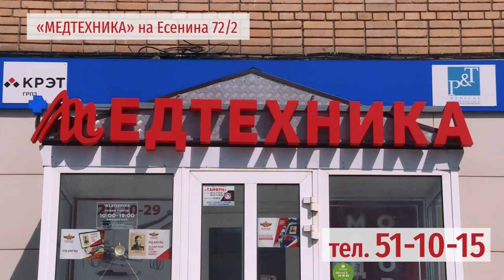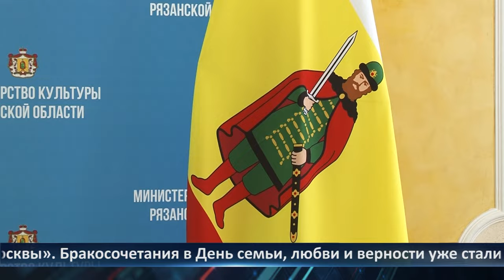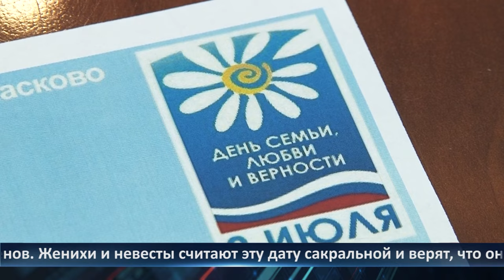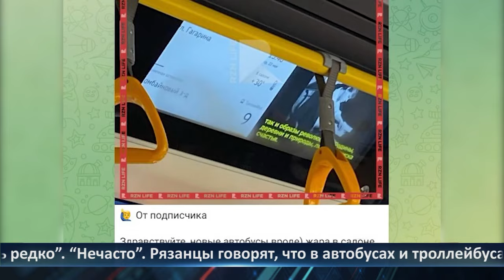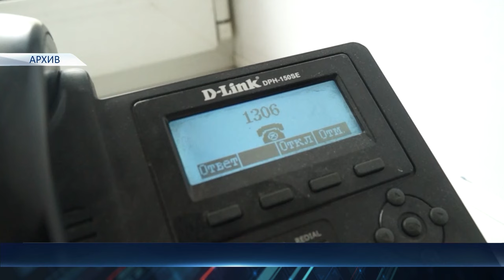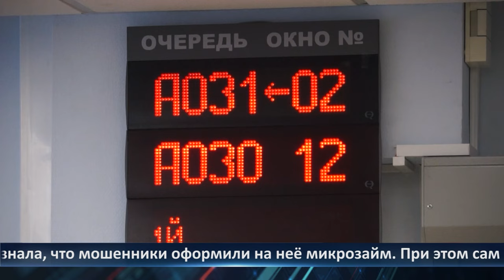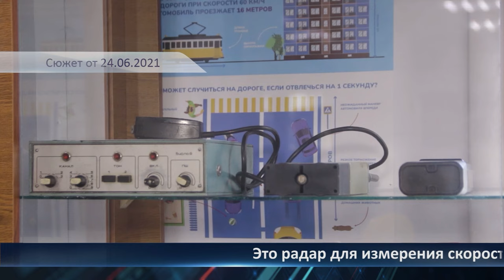День города - новости Рязани 03.07.2024